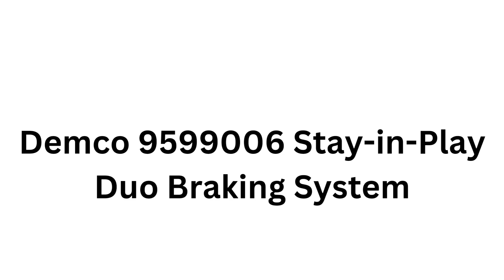Demco 9599006 Stay-in-Play Duo Braking System